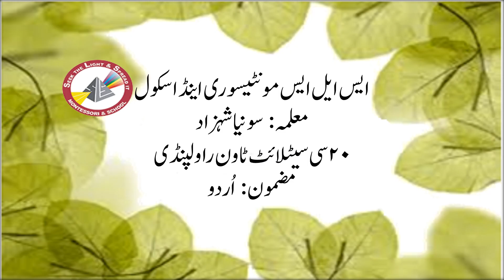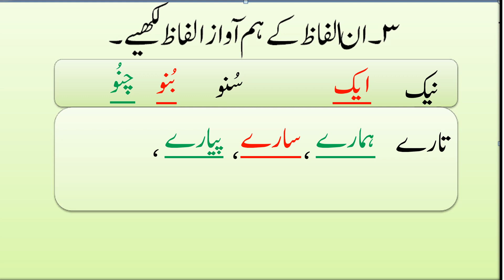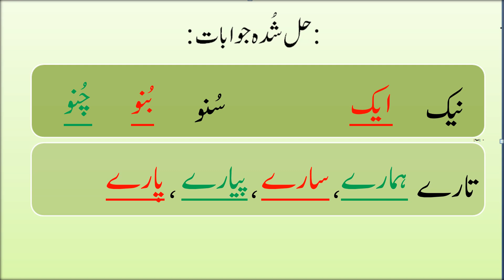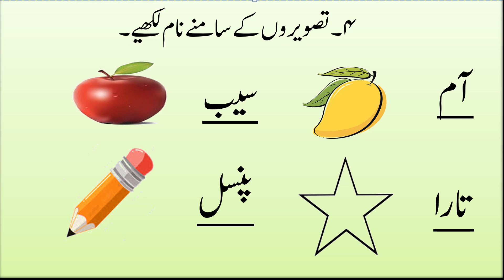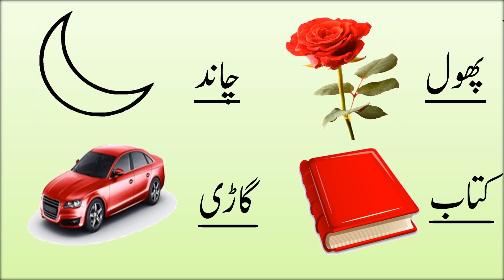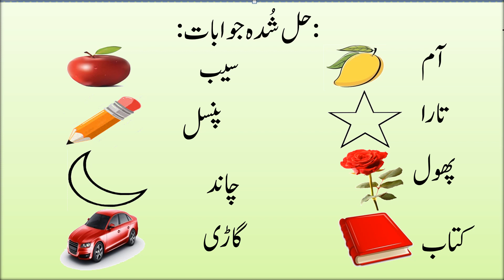Class 1, Urdu, Video 2, Meray Des Kay Sary Bacho! Q3 + 4